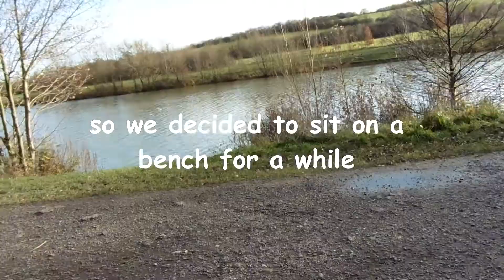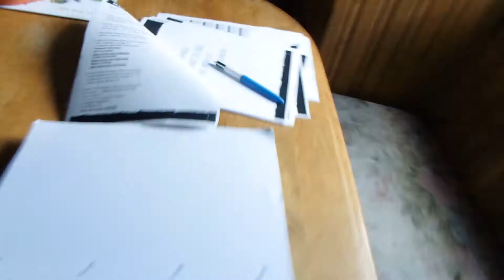Daily Exercise and Specific Goals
Half way through Lockdown and still going strong! I've been busy in a different kind of way. With the weather turning (not been gardening as much), and MORE places open than i can count, this second lockdown has been slightly easier.

I've been going on daily walks and trying to keep my mind occupied. BUt hopefully there's light at the end of the tunnel.

Going to be more active on social media and my Instagram over the coming weeks. So make sure you follow:

" (Don't ask me why its not blue, i don't know either).

Stay safe. Mark